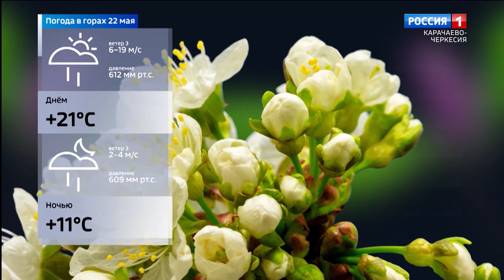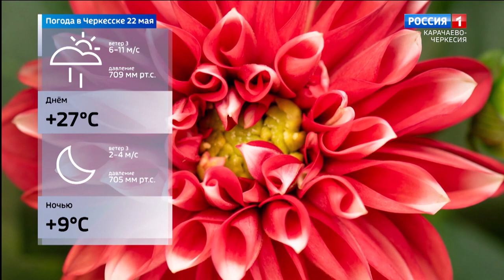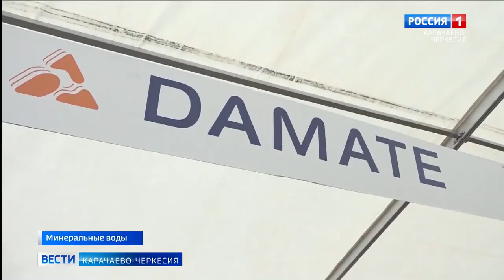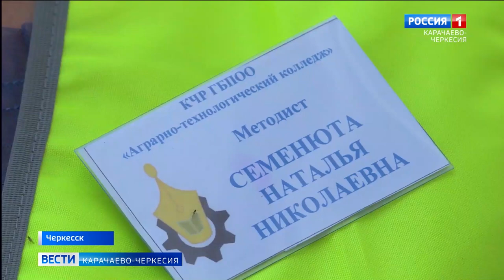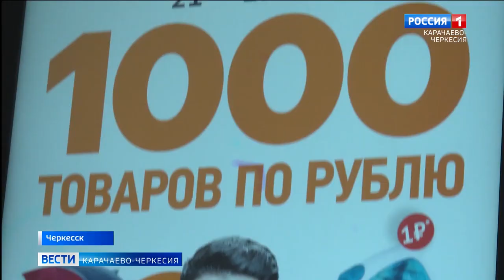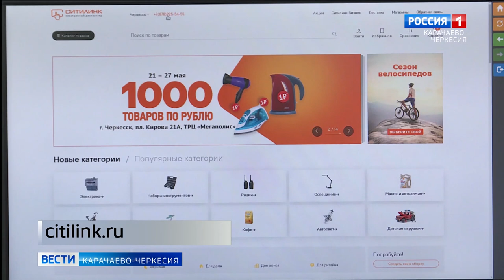Вести Карачаево-Черкесия 21.05.2021